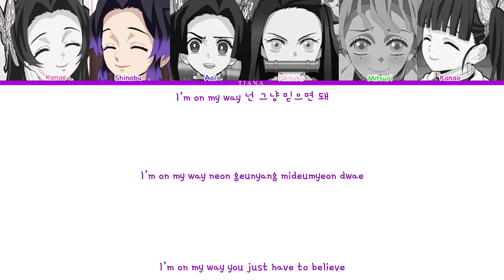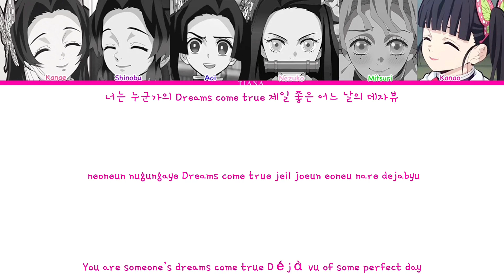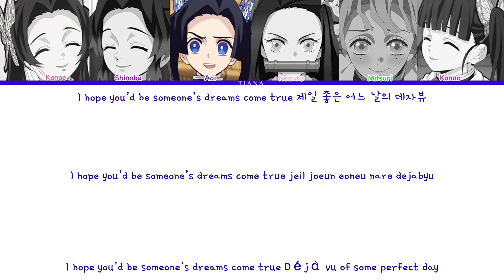How would Demon Slayer Girls sings I Am by Ive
Song: I Am
Artist: Ive (아이브)
Album: I’ve Ive
Release date: 10/04/2023
Lyrics: CCL (colour coded lyrics)

The song and pictures are not mine. They belong to the right owner.